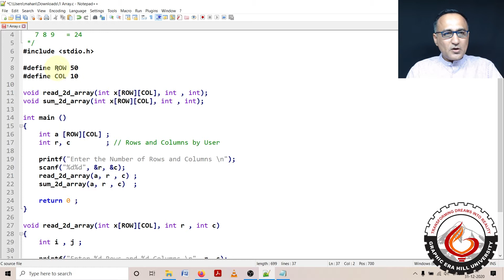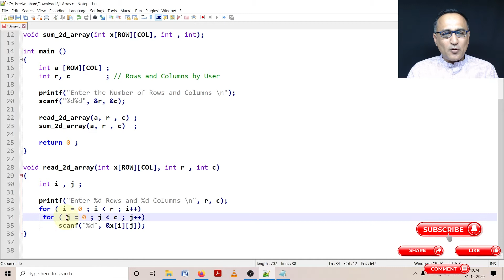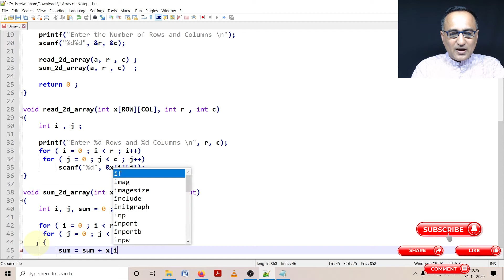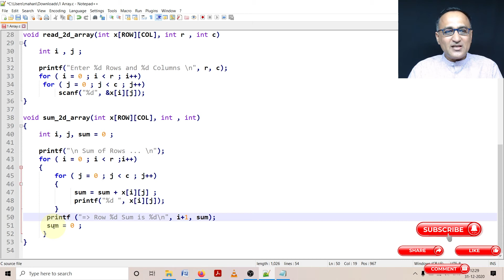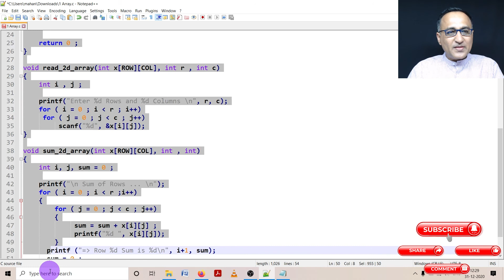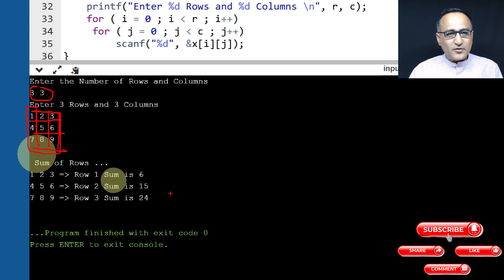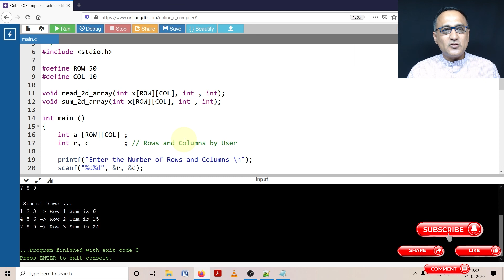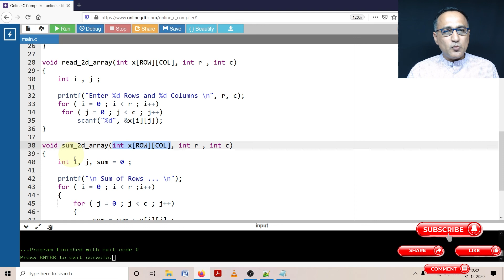9 Array Demo Sum of Rows 2D Array